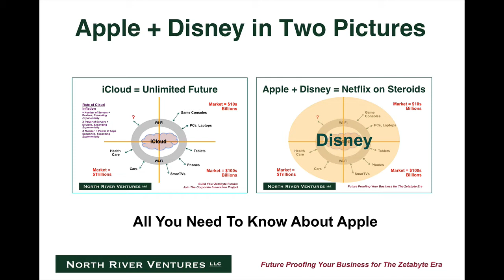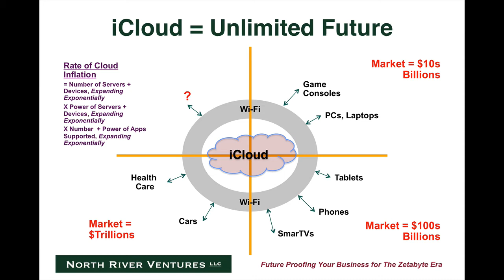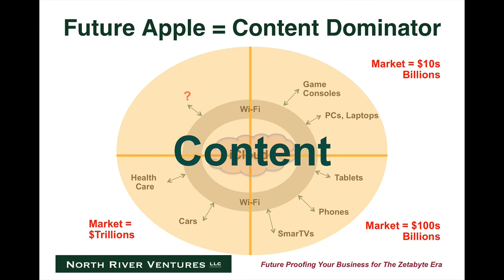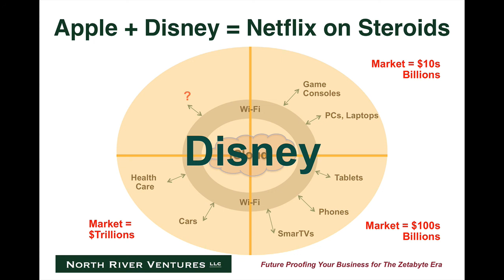Apple Will Buy Disney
Still with me?  If that failed to get your attention, now is the time to focus on these words.  Apple has not acquired Disney, BUT it could happen.  And you WILL be affected.  Whether you agree, disagree or are totally in the dark about the consequences of this potential event and events like it, you need a game plan.